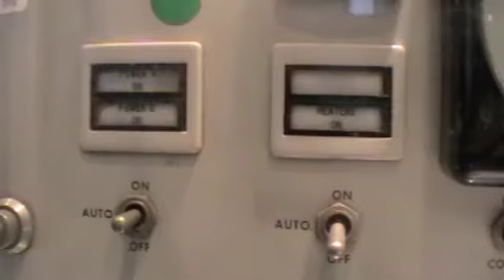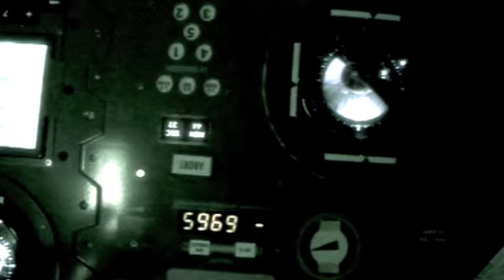Charlie Duke: dalla luna alla conquista di Varese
Con la mostra "Esplorando" a Villa Recalcati un frammento di roccia lunare, la fedele riproduzione a grandezza naturale di un Modulo di Comando e l'astronauta Charlie Duke